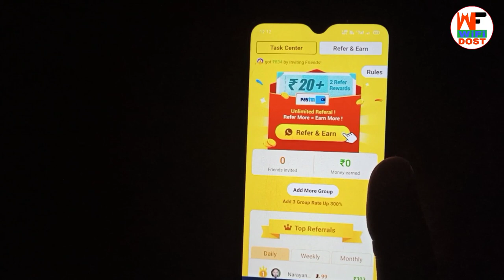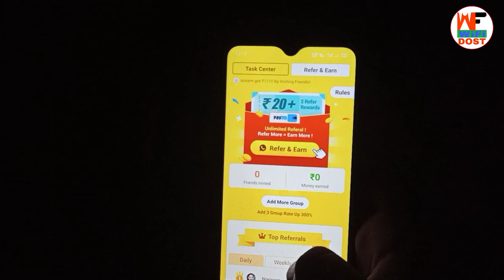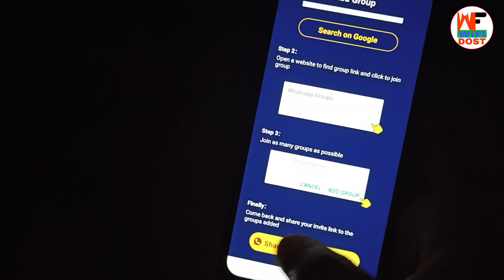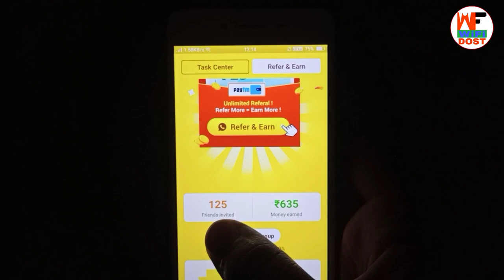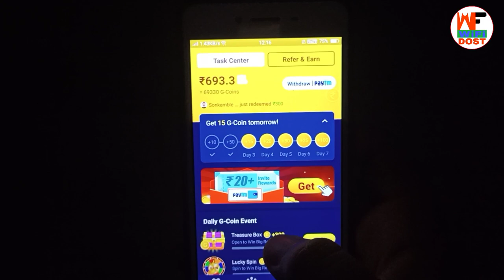galo game se paise kaise kamaye | galo invite problem | galo app refer not count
galo game se paise kaise kamaye | galo invite problem | galo app refer not count |  galo se paise kaise nikale

🔴 My Use 🔴